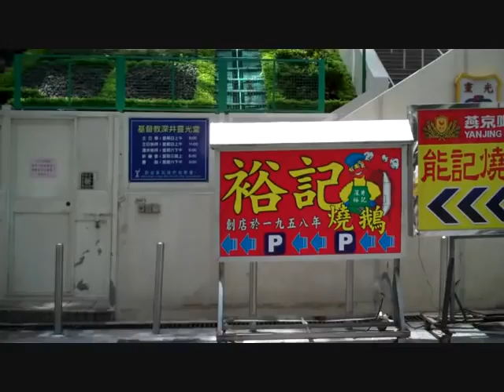DUCK DUCK GOOSE?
Going to Shum Zhang in Hong Kong which is famous for goose!  Quite an experience and excellent goose for sure!!!  Nom nom nom!